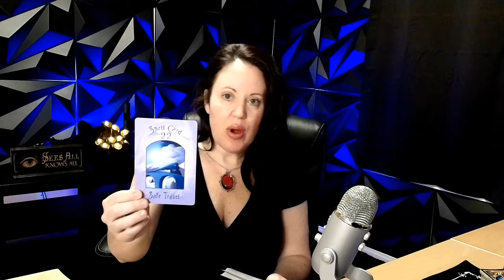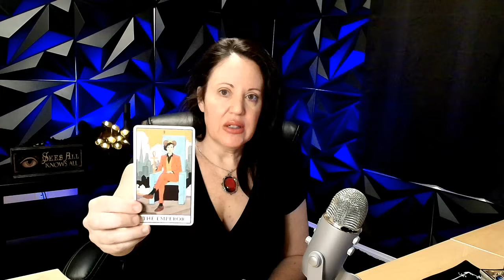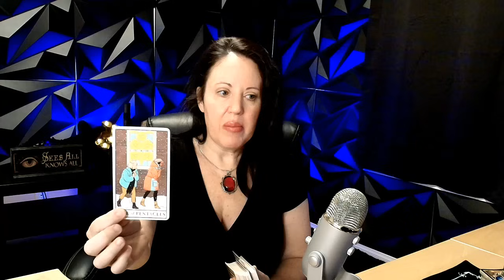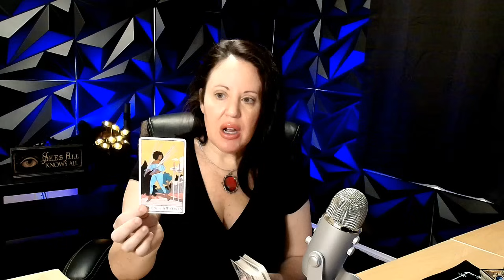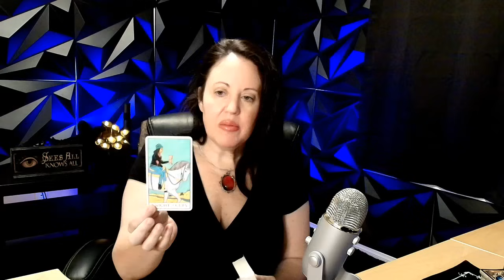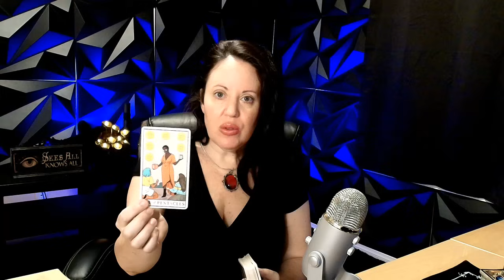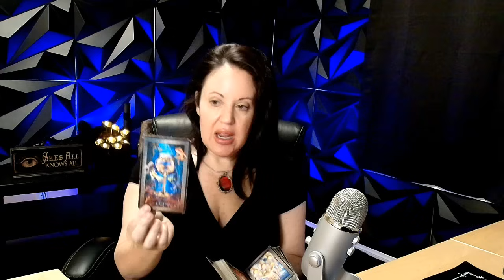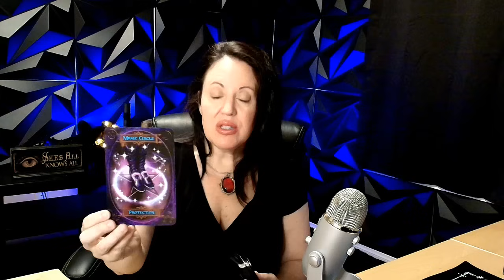Aries: Your Deepest Desire Is Here